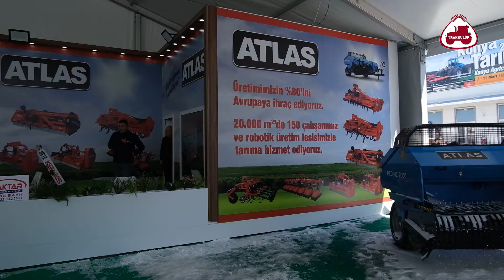Ürünlerinin %80'ini İhraç Ediyor | Atlas Tarım Makineleri Röportaj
Konya Tarım Fuarında Atlas Tarım Makineleri standının inceledik ve yönetim kurulu başkanı Muhsin CİHAN ile bir röportaj gerçekleştirdik. Balya makinesinden rotovatöre, italyan tipi patlatmadan dik frezeye kadar pek çok ürünü bulunan Atlas Tarım Makinelerine başarılar diliyoruz. İyi seyirler.

Bu videoda aşağıdaki konularla ilgili bilgi bulabilirsiniz:
➤ Atlas Tarım Makinesi inceleme
➤ Atlas Tarım Makineleri ürünleri
➤ Atlas Tarım Makineleri yorumları